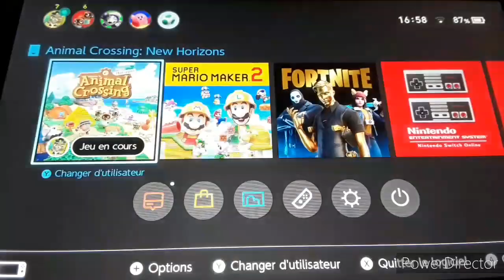DIFFÉRENCIER UN VRAI TABLEAU D'UN FAUX ET DEBLOQUER LE ROUNARAMA | Animal Crossing New Horizons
Hey
Aujourd'hui nouvelle vidéo tuto sur Animal Crossing New Horizons où je vous explique comment débloquer le Rounarama : le magasin de Rounard
Je vous montre aussi plusieurs images qui montrent la différence entre le vrai tableau et le faux

Crédit des images des tableaux : munacnh

Bonne vidéo

Mon discord : PikBoy#5858
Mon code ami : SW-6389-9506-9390